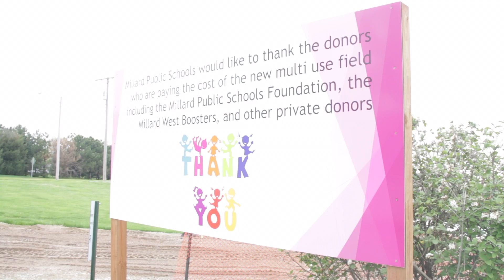Campus Updates: Turf Field and Press Box